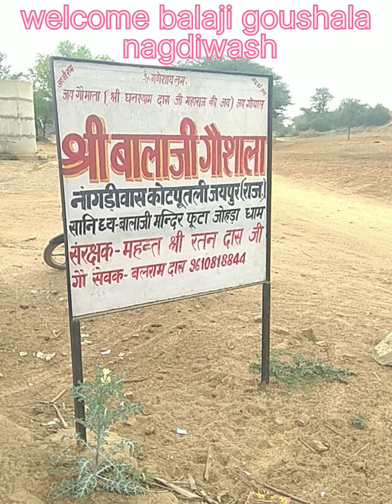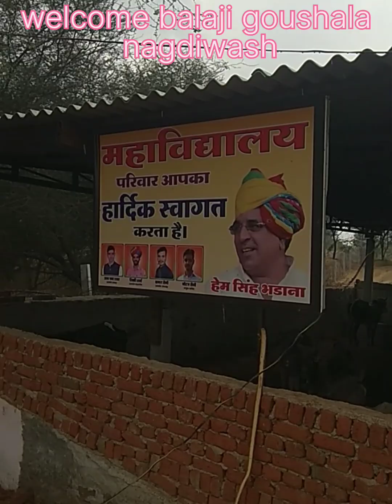jai shree ram ll Jai bajrang bali ll Jai goumata ki ll balaji mandir futa johda goushala nagdiw...